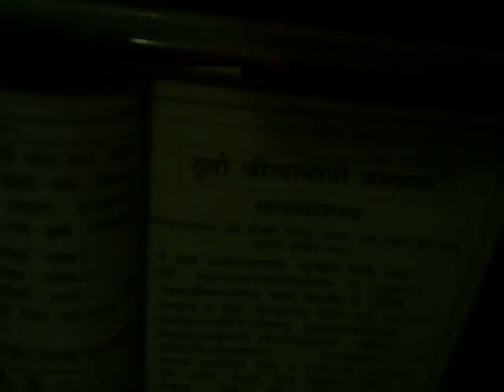Video from My Phone